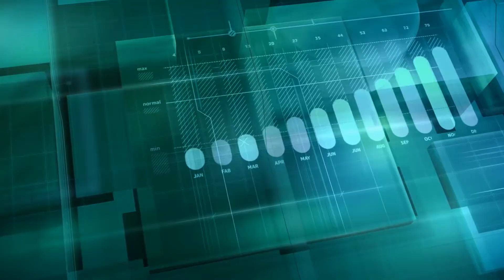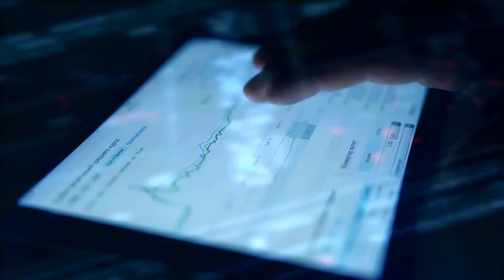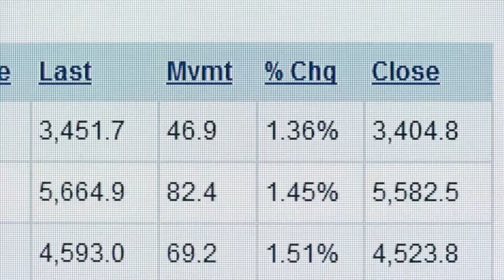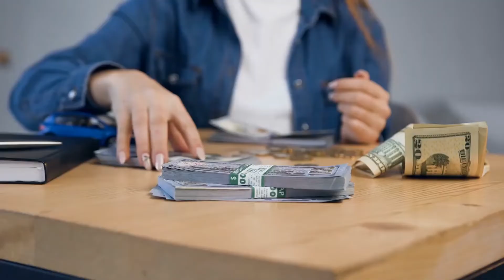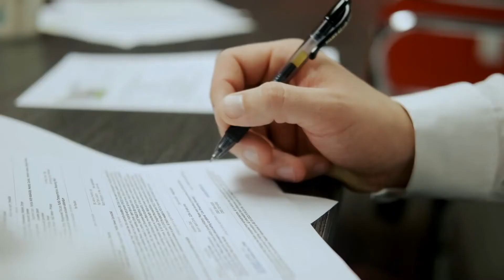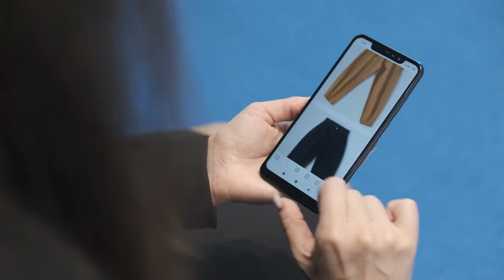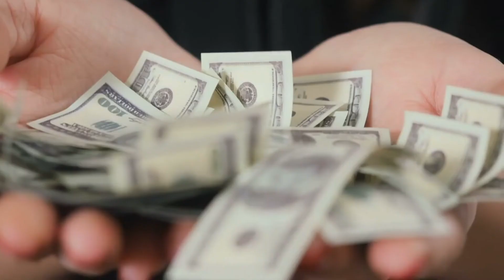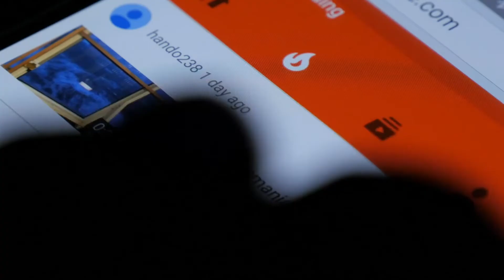The Mystery of Walmart | Facts About Walmart You Didn't Know | Sam Walton | Lifemoda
The Mystery of Walmart | Facts About Walmart You Didn't Know | Walmart | What is Walmart | Sam Walton | Lifemoda
The Mystery of Walmart:-
Ranked first among the top 25 global retailers in 2021 with a global revenue of $572.8 billion USD, Walmart, a retailer, has managed to stay on top while so many businesses and stores close their doors due to inflation and post-Covid effects. But, how is Walmart doing all of this, what is the mystery behind there rise to the top?
Watch the video till the end as we answer all your questions and tell you how the company reached its current highs.

This channel is dedicated to motivational speeches and energising quotes that will inspire you to work hard in life and overcome all obstacles.

My videos will also provide advice and inspiration to everyone. Change your life and fill it with positivity by using the best motivation.